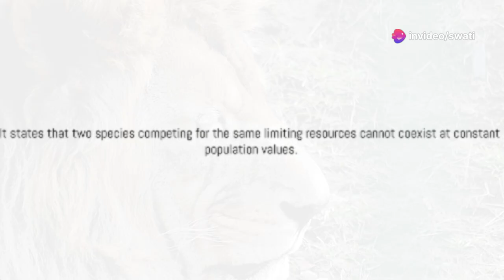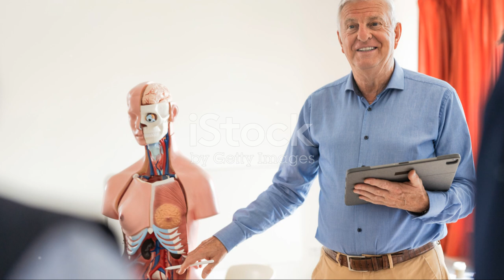Gause's Competitive Exclusion Principle - For Class 12 and CSIR NET